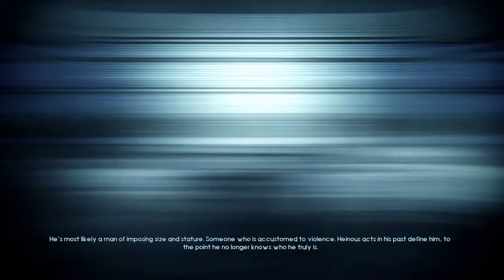SHAREfactory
Murder Soul Suspect